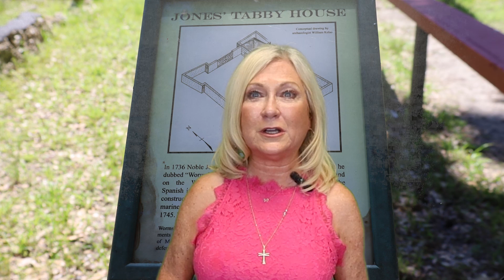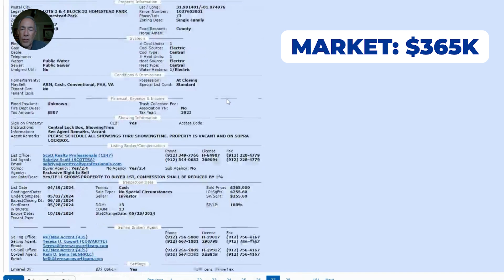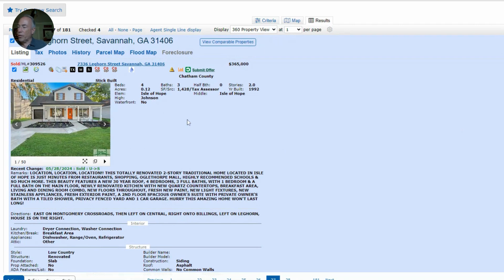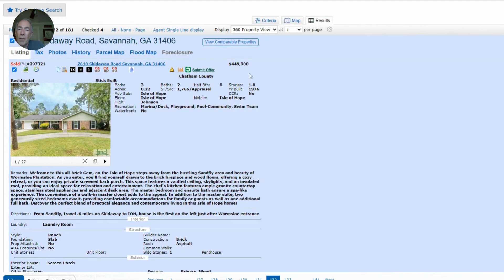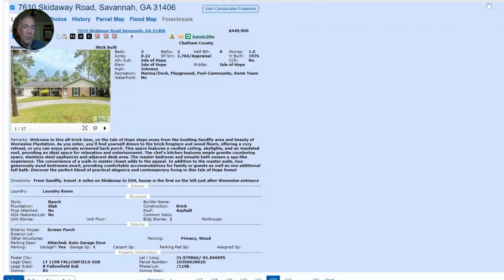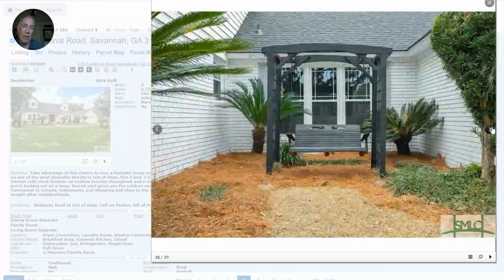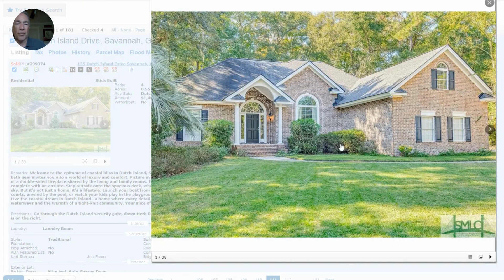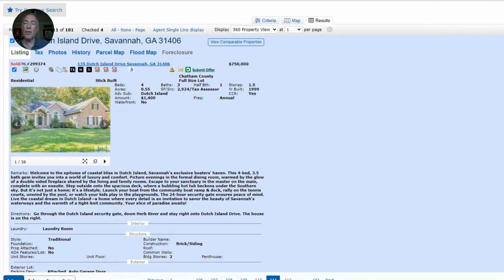DISCOVER Moon River District: Key Insights & Amazing Homes! | Moon River District Savannah GA Living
Are you thinking about moving to Savannah Georgia? Today, we delve into the captivating blend of natural beauty, historical significance, and vibrant communities that make up the Moon River District in Savannah Georgia. Nestled in the southern reaches of Savannah Georgia this lesser-known gem offers a serene escape from the hustle and bustle of downtown, inviting visitors and residents alike to explore its scenic landscapes, historic sites, and charming neighborhoods.
For those considering making the Moon River District in Savannah Georgia their home, we'll showcase a variety of beautiful homes recently sold in the area, from charming cottages to modern waterfront estates, providing insights into the local real estate market. Whether you're planning a move soon or just dreaming of a future in the Low Country, this video will provide you with valuable information and a glimpse into the lifestyle that awaits you in the Moon River District in Savannah Georgia.
If you’re thinking about moving to Moon River District Savannah Georgia be sure to give me a call, shoot me a text, send me an email, or schedule a Zoom call. I’d love to help you make a smooth move to Moon River District Savannah Georgia!
00:00 - Intro to Discover Moon River District: Key Insights & Amazing Homes!
02:02 - Overview Of Moon River District in Savannah Georgia
03:12 - Living on the Moon River District in Savannah Georgia
03:48 - Skidaway Island State Park in Moon River District Savannah GA
05:13 - Wormsloe Historic Site in Moon River District Savannah GA
05:47 - History of Wormsloe in Moon River District Savannah GA
07:11 - Cultural and Community Highlights in Moon River District Savannah GA
08:33 - Culinary Delights in Moon River District Savannah GA
09:05 - Isle of Hope Historic District in Moon River District Savannah GA
09:59 - Homes in Moon River District Savannah Georgia
11:21 - Homes Listings in Moon River District Savannah Georgia
12:06 - Home #1 in Moon River District Savannah GA
14:13 - Home #2 in Moon River District Savannah Georgia
15:31 - Home #3 in Moon River District Savannah Georgia
17:28 - Home #4 in Moon River District Savannah GA
19:09 - Conclusion of Moon River District Savannah Georgia
19:49 - Wrap up on Discover Moon River District: Key Insights & Amazing Homes!
🤔Thinking of Moving to Low Country?